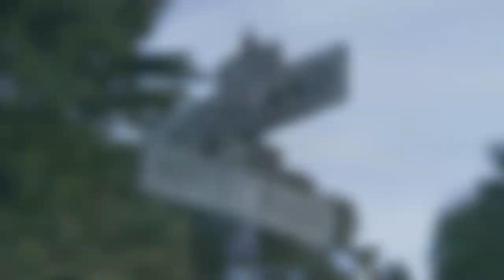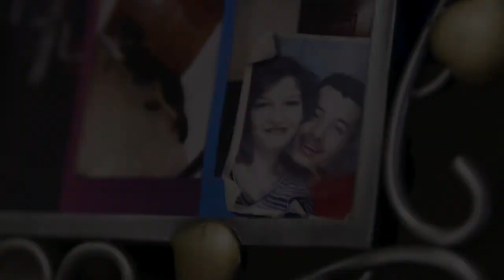Mayor’s Office of Housing & Community Development: Affordable Housing Programs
Hear from San Francisco residents in our affordable housing programs! and sign up to get affordable housing email alerts